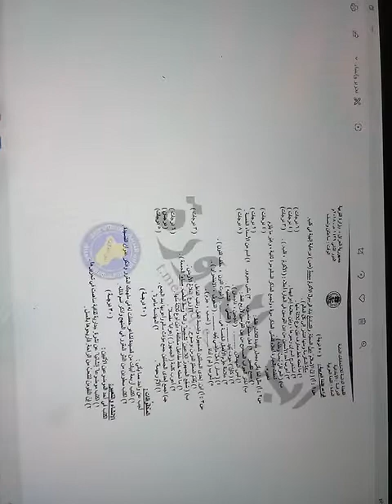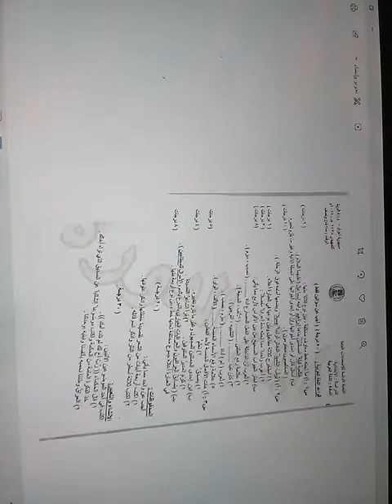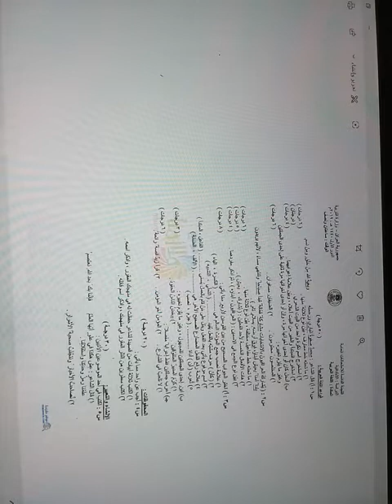نماذج للاسئلة الوزارية لمادة اللغة العربية للصف( السادس الابتدائي)